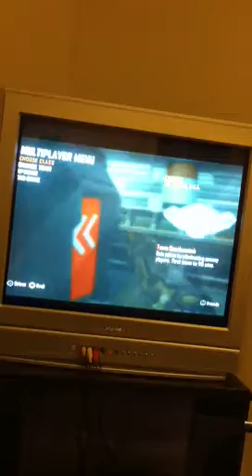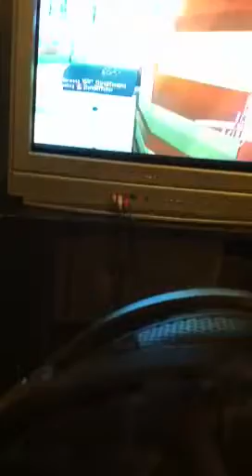Black op 2 pdw